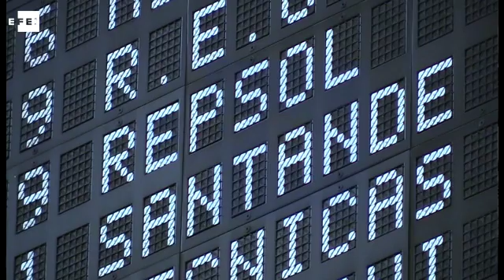La bolsa reduce pérdidas a mediodía y se deja el 0,67%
Madrid, 5 oct (EFE).- La bolsa española reducía sus pérdidas a mediodía hasta el 0,67% con la ayuda de algunos grandes valores y a pesar del que el signo negativo predominaba en las plazas europeas, de acuerdo con datos del mercado y expertos financieros. Palabras clave: Bolsas y Mercados-Ibex 35-Mediodía